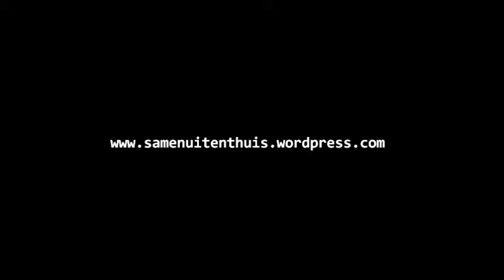Een goed paddestoelenjaar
Fotoverslag van een etappe van het Hollands Kustpad, van Bergen aan Zee naar Petten. Bijlage bij